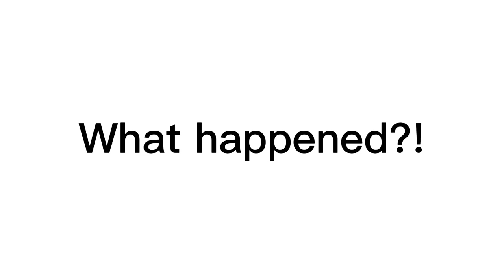Don’t blame me I didn’t have a clue!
Ocs in the video
Emma the first one
Second one ash
Third one maypole
4 one spots